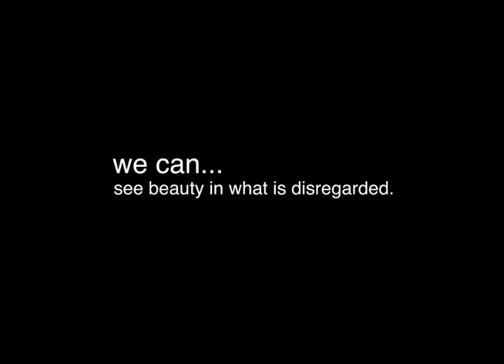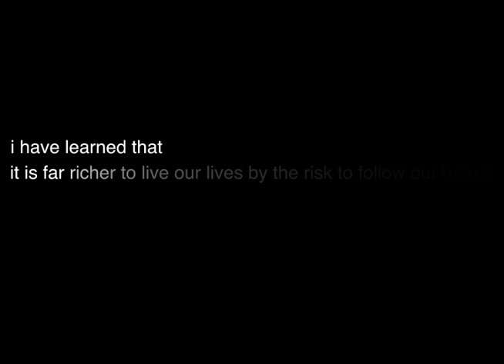journey.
this was created for and presented at TEDActive 2011 for TEDYou.
it was an honor to share my journey.